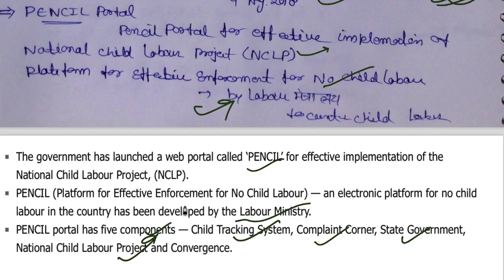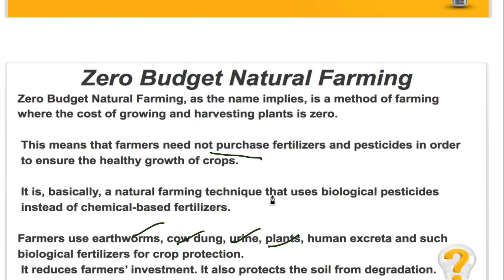13 August 2018, हिन्दी Prelims Updater Series, News Discussion hindu, PIB, Yojana UPSC, CSE, IAS